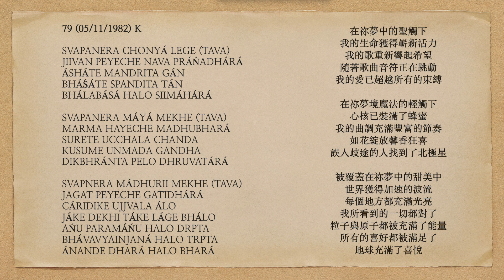曙光之歌 79 SVAPANERA CHONYÁ LEGE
SVAPANERA CHONYÁ LEGE (TAVA)
JIIVAN PEYECHE NAVA PRÁŃADHÁRÁ
ÁSHÁTE MANDRITA GÁN
BHÁŚÁTE SPANDITA TÁN
BHÁLABÁSÁ HALO SIIMÁHÁRÁ

SVAPANERA MÁYÁ MEKHE (TAVA)
MARMA HAYECHE MADHUBHARÁ
SURETE UCCHALA CHANDA
KUSUME UNMADA GANDHA
DIKBHRÁNTA PELO DHRUVATÁRÁ

SVAPNERA MÁDHURII MEKHE (TAVA)
JAGAT PEYECHE GATIDHÁRÁ
CÁRIDIKE UJJVALA ÁLO
JÁKE DEKHI TÁKE LÁGE BHÁLO
AŃU PARAMÁŃU HALO DRPTA
BHÁVAVYAINJANÁ HALO TRPTA
ÁNANDE DHARÁ HALO BHARÁ

By the touch of Your dream,
My life has got a fresh vitality.
With hope my song resounds,
With lyrics the notes vibrate now...
My love has passed beyond all bounds.

Dabbed with the magic of Your dream,
Heart's core was filled with honey.
In my tune the beat's exuberant,
In my bloom the scent, ecstatic...
One gone astray discovered the polestar.

Glazed with the sweetness of Your dream,
The world's received a speed-stream.
On every side the light is bright;
All I see, it just feels right.
Particles and atoms have been energized;
And predilections, they've been satisfied...
The Earth became full of delight.

在祢夢中的聖觸下
我的生命獲得嶄新活力
我的歌重新響起希望
隨著歌曲音符正在跳動
我的愛已超越所有的束縛

在祢夢境魔法的輕觸下
心核已裝滿了蜂蜜
我的曲調充滿豐富的節奏
如花綻放馨香狂喜
誤入歧途的人找到了北極星

被覆蓋在祢夢中的甜美中
世界獲得加速的波流
每個地方都充滿光亮
我所看到的一切都對了
粒子與原子都被充滿了能量
所有的喜好都被滿足了
地球充滿了喜悅